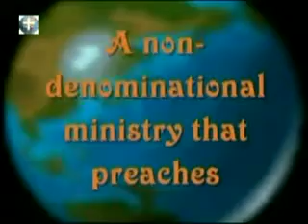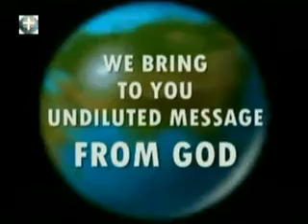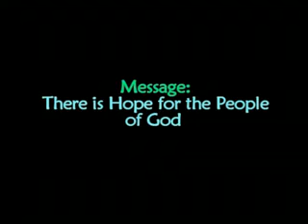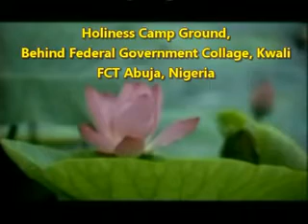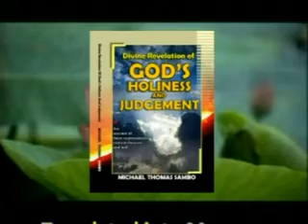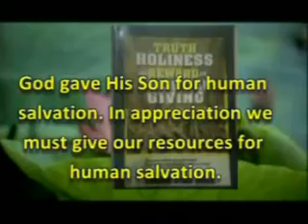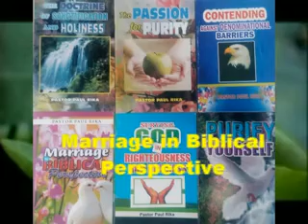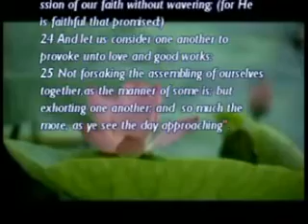HRMW605 THERE IS HOPE FOR THE PEOPLE OF GOD by Pastor Paul Rika